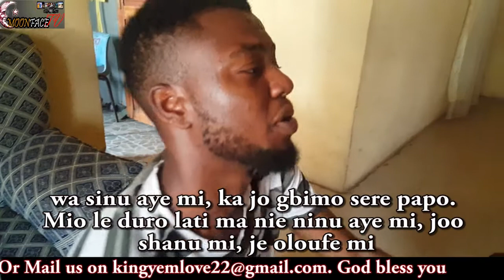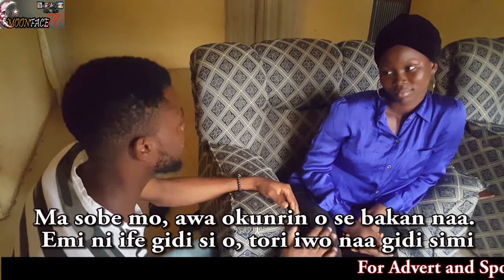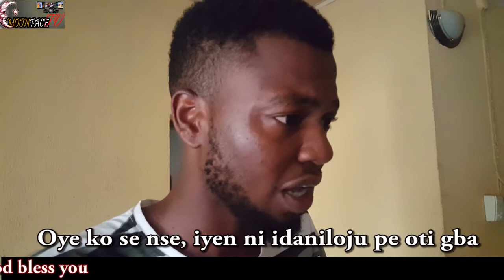TRUE LOVE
IS SEX AND KISS TRUE LOVE?